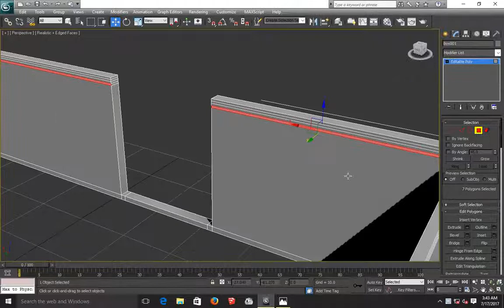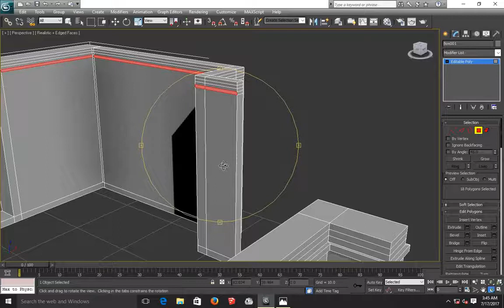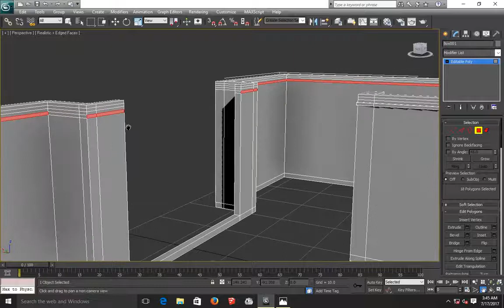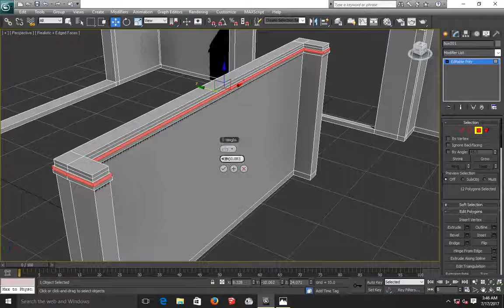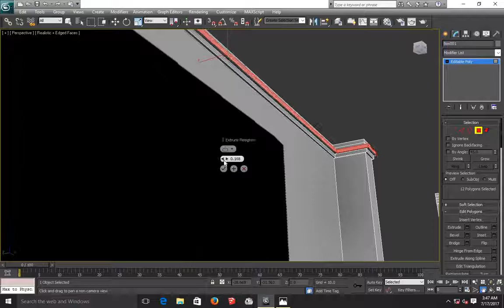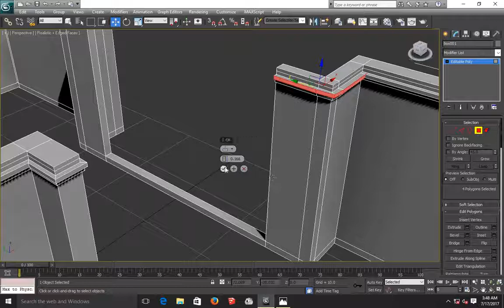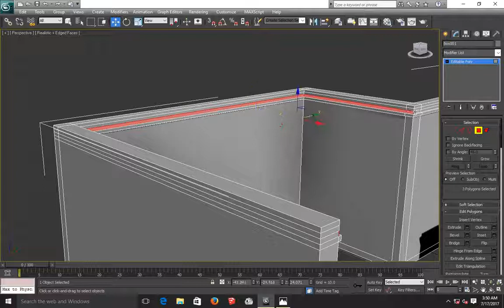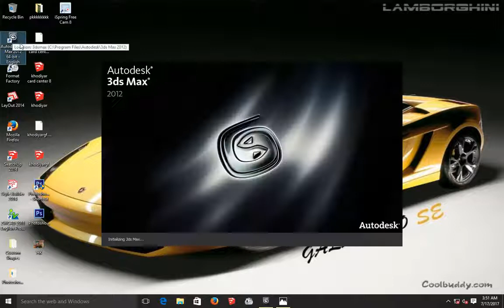modeling house in 3d max 2017 01 3ds Max Simple House Tutorial with Exercise file